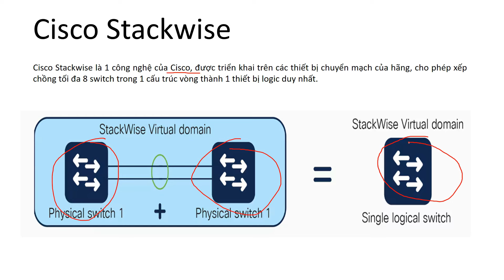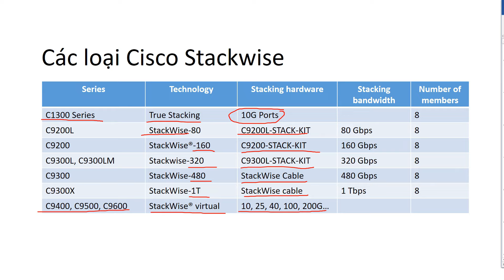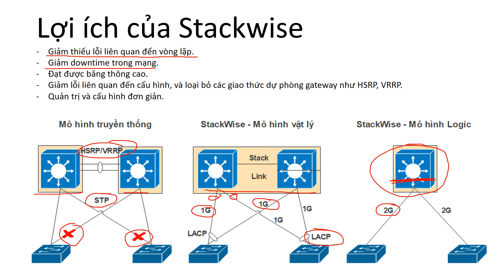Cisco Stackwise là gì? Lợi ích của Cisco Stackwise trong hệ thống mạng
Cisco Stackwise là 1 công nghệ của Cisco, được triển khai trên các thiết bị chuyển mạch của hãng, cho phép xếp chồng tối đa 8 switch trong 1 cấu trúc vòng thành 1 thiết bị logic duy nhất. Các switch trong cụm Stack lúc này sẽ hoạt động như 1 thiết bị duy nhất, nghĩa là tất cả sẽ sử dụng chung 1 cấu hình và trạng thái chuyển tiếp dữ liệu.

00:00 Giới thiệu
00:11 Cisco Stackwise là gì?
02:27 Lợi ích của Cisco Stackwise